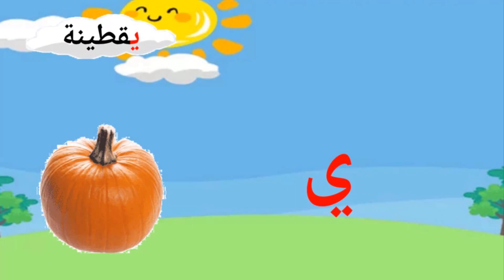انشودة الحروف العربية 2022 ليسهل عليهم حفظها وكيفية نطقها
تعليم الحروف العربية للأطفال بالغناء ليسهل عليهم حفظها وكيفية نطقها
في هذا المقطع سنتعلم الحروف العربية من خلال اغنية بشكل سلس وسهله
وأيضا طريقة النطق لكل حرف
فضلا لا تنسوني من اللايك والاشتراك في القناة وتفعيل الجرس ليصلكم كل جديد
تابعنى على